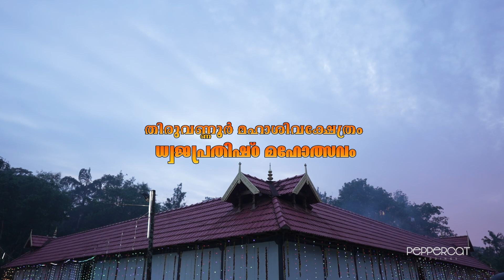Thiruvannoor Maha Siva Temple | Dhwoja Prathishta Mahotsavam 2023 | Peppercat Media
തിരുവണ്ണൂർ മഹാ ശിവ ക്ഷേത്രം
ധ്വജ പ്രതിഷ്ഠ മഹോത്സവം

2023 മെയ്‌ 17 മുതൽ 27 വരെ
ധ്വജ സ്തംഭത്തിൽ വാഹന പ്രതിഷ്ഠ ചടങ്ങുകൾ
പ്രതിഷ്ഠ മുഹൂർത്തം മെയ്‌ 22 രാവിലെ 6.06 നും 7.45 നും മദ്ധ്യേ.